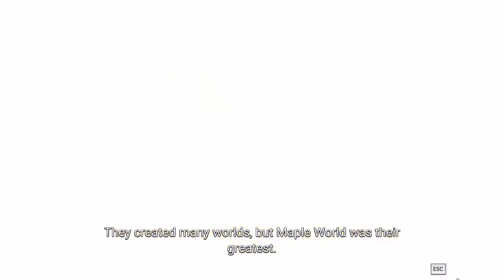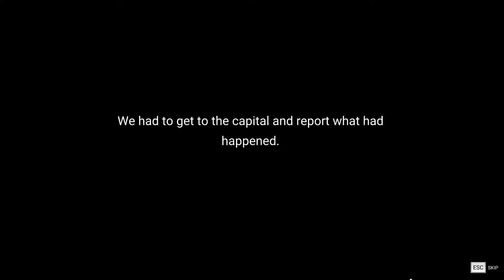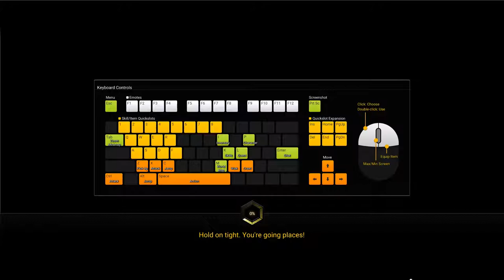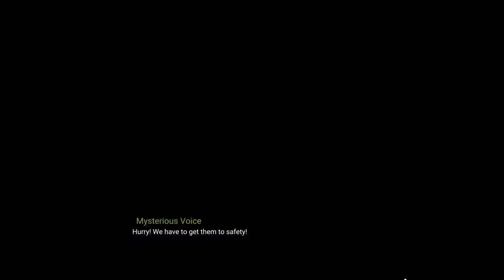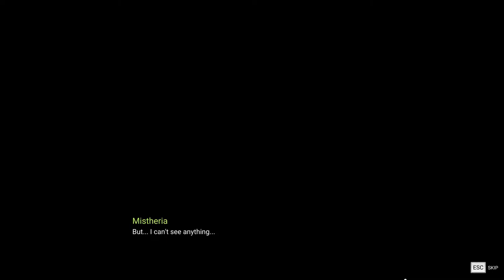MapleStory 2 [P1]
I'm not sure if this my kind of a game. But that was relaxing and pretty fun to play.

Also this game is totally free on steam if anyone wanna try.